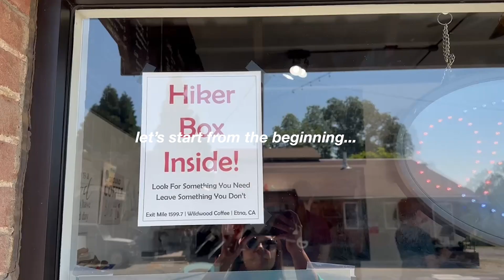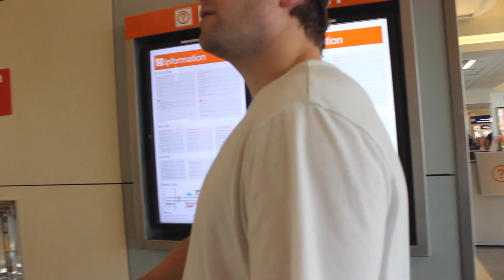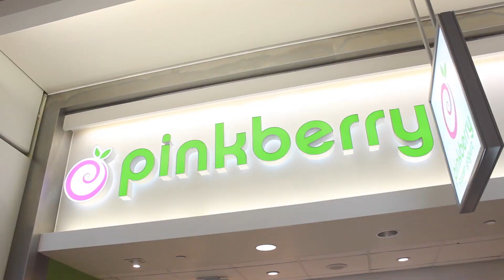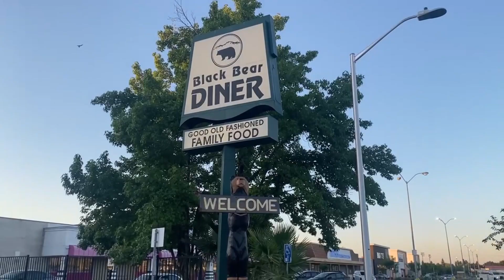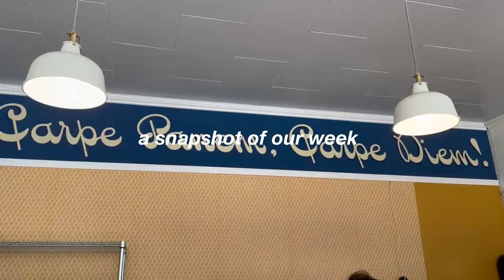The most unhinged travel vlog you've ever seen...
Travel with a baby to california is hard enough, let alone hours of airplane delays, being a new mom, and our marriage being tested (not really lol). Don't worry, by the end we were california dreaming. Those road trip views were IMMACULATE.

This travel vlog isn't just the aesthetic stuff... there are a lot of funny videos, marriage moments, and bts clips as well. I didn't hold back lol.

Here's the link for all of the best amazon products we used along the way, (plus a lot more of my faves!)